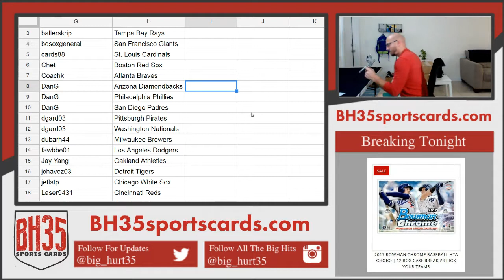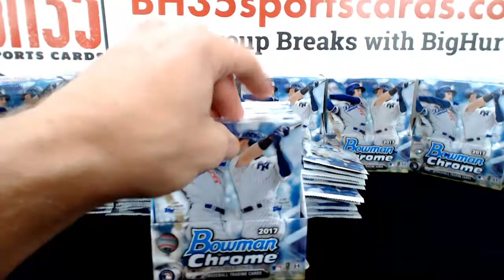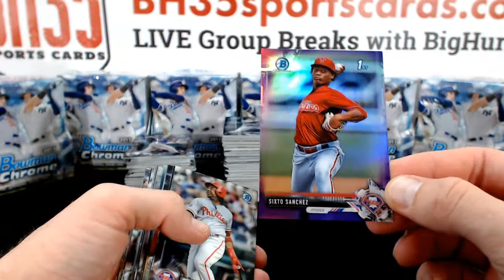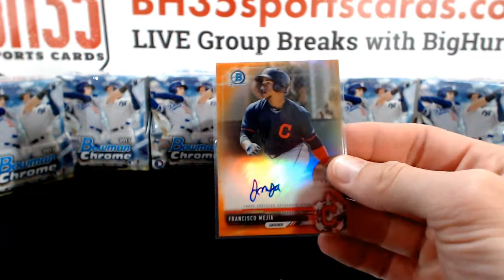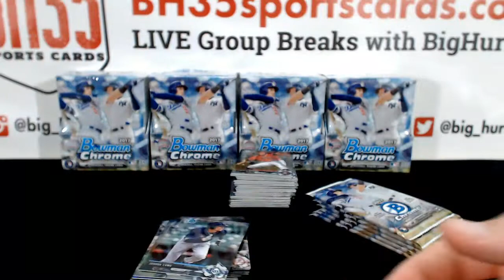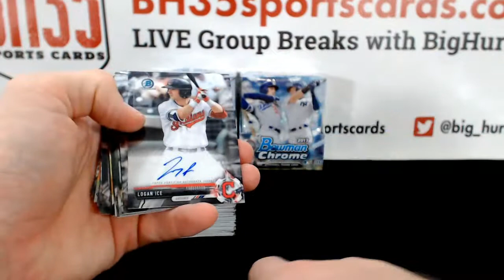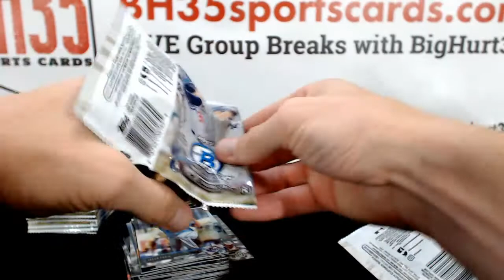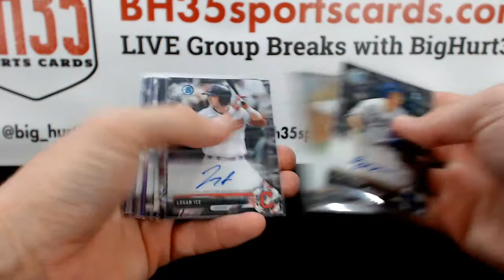2017 Bowman Chrome Baseball Hobby | 12 Box Case Break #6 Pick Your Teams